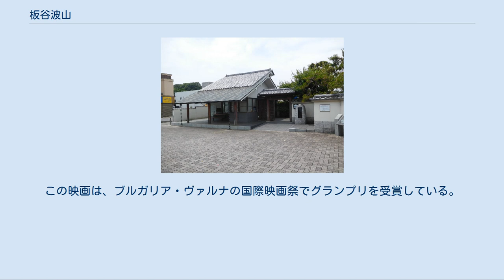板谷波山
板谷 波山（いたや はざん、1872年4月10日〈明治5年3月3日〉 - 1963年〈昭和38年〉10月10日）は、明治後期から昭和中期にかけて活動した日本の陶芸家。
本名は板谷 嘉七（いたや かしち）。
号は、始め「勤川」、のち「波山」。
「勤川」は故郷を流れる五行川の別名「勤行川（ごんぎょうがわ）」に、「波山」は故郷の名山である「筑波山」に因む。
 日本の近代陶芸の開拓者であり、陶芸家としては初の文化勲章受章者である。
理想の陶磁器づくりのためには一切の妥協を許さなかった波山の生涯は映画化もされている。
 日本の陶芸は縄文時代からの長い歴史をもつが、「職人」ではない「芸術家」としての「陶芸家」が登場するのは近代になってからであった。
波山は、正規の美術教育を受けた「アーティスト」としての陶芸家としては、日本における最も初期の存在である。
陶芸家の社会的地位を高め、日本近代陶芸の発達を促した先覚者として高く評価されている。
 のちの板谷波山こと板谷嘉七は、1872年（明治5年）、茨城県真壁郡の下館城下（町制施行前の真壁郡下館町字田町、現在の筑西市甲866番地）にて、醤油醸造業と雑貨店を営む旧家・板谷家の主人であり、商才のみならず文化人としても多才であった善吉（板谷増太郎善吉）とその妻・宇多（うた）の三男として生まれた。
 上京して2年後の1889年（明治22年）9月、18歳の嘉七は東京美術学校（現・東京芸術大学）彫刻科に入学し、岡倉覚三（天心）、高村光雲らの指導を受けた。
1894年（明治27年）に東京美術学校を卒業した後、1896年（明治29年）、金沢の石川県工業学校に彫刻科の主任教諭として採用された。
同校で陶芸の指導を担当するようになった嘉七は、このことをきっかけとしてようやく本格的に作陶に打ち込み始め、1898年（明治31年）もしくは翌1899年（明治32年）には最初の号である「勤川」を名乗り始めた。
1903年（明治36年）に工業学校の職を辞し、家族と共に上京した彼は、同年11月、東京府北豊島郡滝野川村（現・東京都北区田端）に極めて粗末な住家と窯場小屋を築き、苦しい生活の中で作陶の研究に打ち込み始めた。
1906年（明治39年）4月、初窯を焼き上げて好成績を得る。
号を「勤川」から終生用いることとなる「波山」に改めたのはこの頃であった。
 波山は1908年（明治41年）の日本美術協会展における受賞以来、数々の賞を受賞し、1917年（大正6年）の第57回日本美術協会展では、出品した「珍果花文花瓶」が同展最高の賞である1等賞金牌（きんはい、金メダル）を受賞している。
その後、1929年（昭和4年）には帝国美術院会員、1934年（昭和9年）12月3日には帝室技芸員になっている。
第二次世界大戦後の1953年（昭和28年）には陶芸家として初めて文化勲章を受章。
1960年（昭和35年）には重要無形文化財保持者（いわゆる人間国宝）の候補となるが、これは辞退している。
波山の「自分は単なる伝統文化の継承者ではなく、芸術家である」という自負が辞退の理由であったと言われている。
 1963年（昭和38年）1月6日、53年の長きにわたって助手を務めてきた片腕というべき轆轤師（ろくろし）・現田市松（げんだ いちまつ）が満78歳（数え年79）で死去すると、波山は仕事の上でも精神的打撃を受けたと見られ、春のうちに病いを得て、4月2日、順天堂病院に入院する。
手術を経て6月に退院するも、10月10日、工房のある田端にて生涯を終えた。
波山は1964年東京オリンピックの開幕を楽しみにしていたが、開会式のちょうど1年間前に息を引き取った。
絶作（最後の作品）となった「椿文茶碗」は没年の作品であり、彼の技巧が死の直前まで衰えていなかったことを示している。
墓所はJR山手線田端駅近くの大龍寺境内にある。
 波山の作品には青磁、白磁、彩磁（多色を用いた磁器）などがあるが、いずれも造形や色彩に完璧を期した格調の高いものである。
波山の独自の創案によるものに葆光釉（ほこうゆう）という釉（うわぐすり）がある。
これは、器の表面に様々な色の顔料で絵付けをした後、全体をマット（つや消し）の不透明釉で被うものである。
この技法により、従来の色絵磁器とは異なった、ソフトで微妙な色調や絵画的・幻想的な表現が可能になった。
前述の...